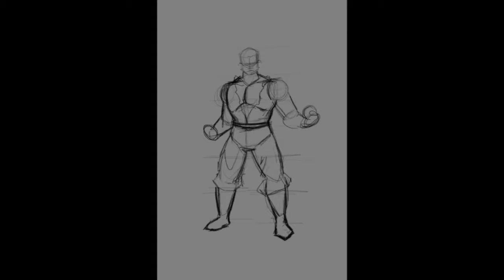DBZ / Naruto Fanart Drawing Process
My little brother commissioned me to draw him with a bunch of different anime character and weapon influences. Created using an Ipad Pro and the Procreate app. Music stitched together in Garage band.